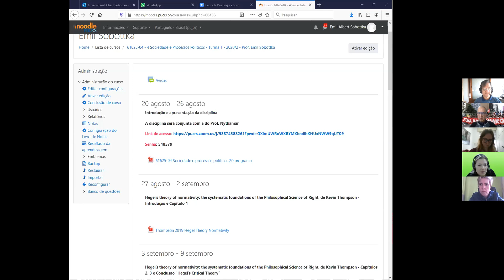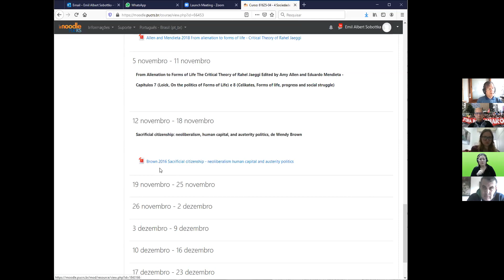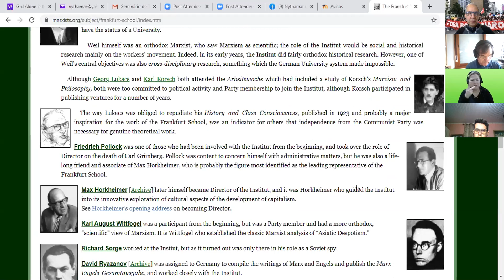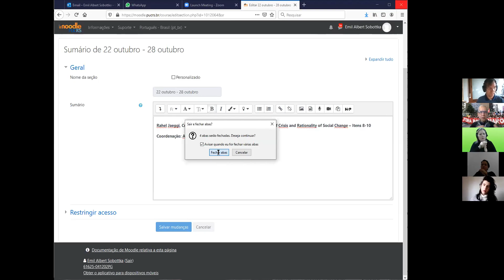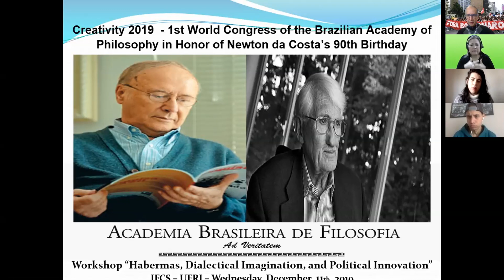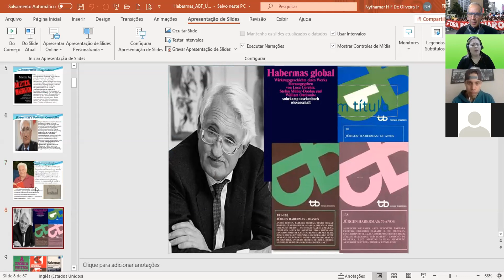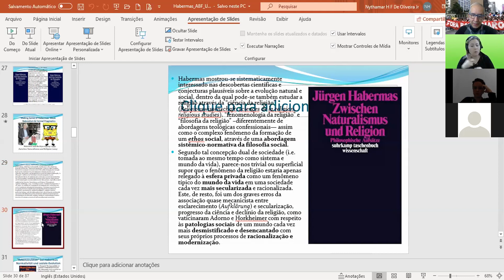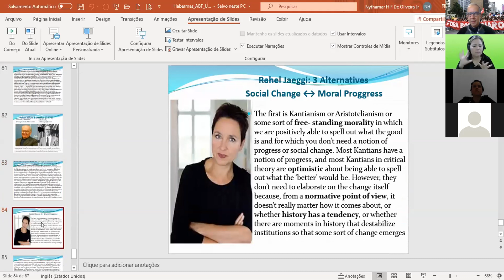Seminário de Teoria Crítica PUCRS 20.08.2020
Critical Theory Seminar at Porto Alegre, Brazil
Introdução a Teorias da Justiça e à Filosofia Social e Política, explorando e aprofundando problemas e conceitos-chave da Teoria Política, Teoria Crítica e Epistemologia Social. Partindo da leitura de textos seletos de autores contemporâneos, tais como Walter Benjamin, Theodor W. Adorno, Max Horkheimer, Herbert Marcuse, Jürgen Habermas, Seyla Benhabib, Nancy Fraser, Axel Honneth, Judith Butler, Rainer Forst, Rahel Jaeggi, Amy Allen, Martin Saar, Martha Nussbaum, Hartmut Rosa e Wendy Brown, este seminário introduz, explora e aprofunda conceitos, problemas e discussões atuais em Teoria Crítica, normatividade social e filosofia política. Neste seminário, que dá continuidade a nossas investigações e discussões em teoria crítica, normatividade e naturalismo, devemos explorar conceitos e problemas político-filosóficos em torno de questões de identidade de gênero, raça/etnia e pós-colonialidade, permitindo uma interlocução interdisciplinar com a Filosofia do Direito, Teorias da Justiça e a Neurofilosofia Social, sobretudo em torno das obras de Habermas, Benhabib, Honneth, Jaeggi, Brown, Saar et al., em teoria crítica, sociologia, ciência política, filosofia social e aplicada a contextos sociais e políticos. Quase todos os textos estão disponibilizados neste site ou na internet em português, espanhol, francês, alemão ou inglês.